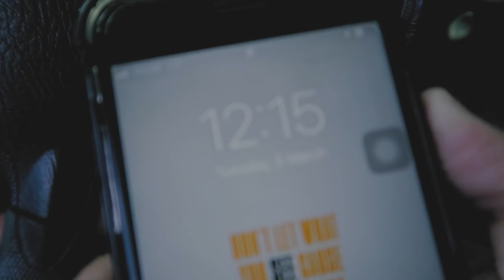EFFECTIVE HIIT FOR FATLOSS | I wanted to quit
A follow up vlog on my FOGO journey. Getting better with endurance and trying to mix it up with the routines. MAHIRAP PERO KAKAYANIN! SALAMAT NG MARAMI FOGO!

ROUTINE AS FOLLOWS: (5 sets 30 secs rest)

1. Dumbbell Deadlift To Squat And Raise
2. Full Floor Burpees to Jumping Jacks
3. Frog Jumps to Walking Lunges